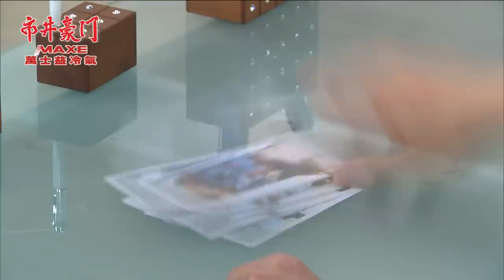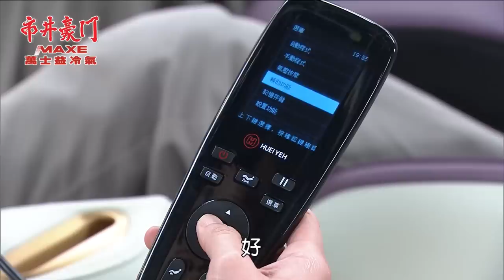市井豪門 EP128 計畫通｜Billionaire Story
【國勝大仇得報　檢調羈押有貴！】
財務長例行向有貴彙報，有貴對上頂財務現況感到滿意，殊不知原來財務長早被國勝買通，呈報給有貴的都是假財報，國勝安排財務長舉家移居國外，並備齊所有資料檢舉上頂掏空……

【逸凡遭陷害　安康替好兄弟出頭】
振翔安排助理緊盯逸凡，拍到逸凡與敵營助理有接觸，便栽贓逸凡收受賄賂才編造不實報導，要求雜誌社懲處逸凡否則不排除提告，安康聽聞逸凡遭陷害，決定出面替好兄弟教訓渣男！

00:00:00 鉅額賠償金，壓垮秀如家
00:04:41 泰久開心上工，有貴眼線監控
00:08:39 大仇將得報，國勝掏空上頂！？
00:17:27 李家喜提親，天福失言穿幫？
00:30:03 敘舊變收賄？逸凡遭振翔陷害
00:51:59 老徐整惡少，俊豪內急卡車陣
00:55:26 小倩良心發現，替秀如賠償
01:10:18 妹妹要嫁了，佳雯衷心祝福
01:18:42 夜路走多遇到鬼，振翔遭丟包「夜總會」
01:27:03 國勝致命一擊，檢調羈押有貴

📣冷暖空調不給力？惠婷分享精打細算換機首選！
▶️萬士益冷氣~系列機種最齊全💪
▶️全台直營服務~台灣在地品牌好空調❤️